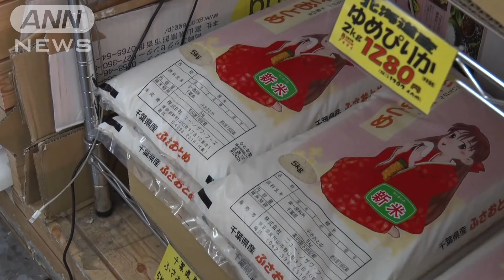コメ対応 農水大臣「遅きに失したと思わず」【知っておきたい！】【グッド！モーニング】(2024年8月31日)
コメの品薄状態が続くなか、農林水産省は27日、在庫を持つ卸売業者に対し小売店に十分に行き渡るよう要請しました。

　30日、坂本哲志農水大臣は対応の遅さについて問われると、次のように話しました。

坂本農水大臣
「卸（業者）の皆さんに末端に届けていただくように申し入れしたことについて、遅きに失したとは思っておりません」

　早いところでは新米の流通がすでに始まっていて、農水省は、来月中には品薄が解消される見込みだと説明しています。